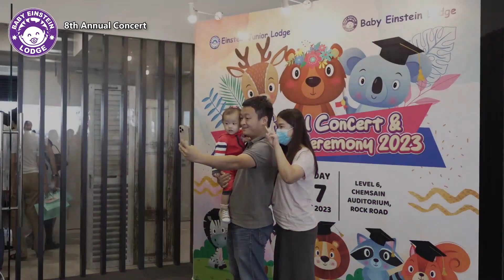Sneak Peek into Baby Einstein Lodge 8th Annual Concert 2023